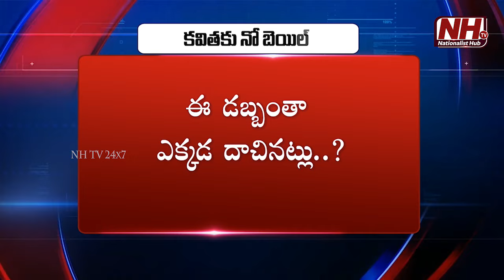MLC Kavitha Role in Liquor Scam .? | Delhi Liqour | BRS | Telangana News | NHTV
Our Company account details :
Name : DHARMAGNYA BROADCASTING PVT LTD
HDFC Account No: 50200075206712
IFSC Code: HDFC0008045